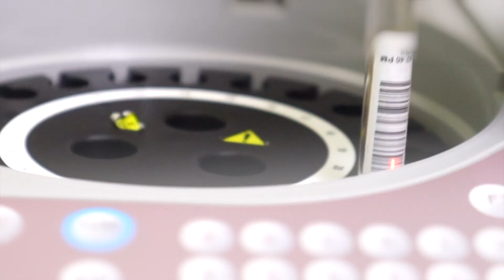NOTICIAS en el Rincón 14/Julio 2023 (EP 821) - Rinconexión